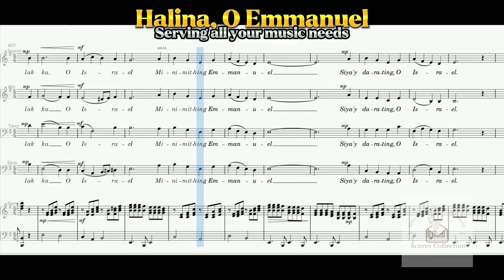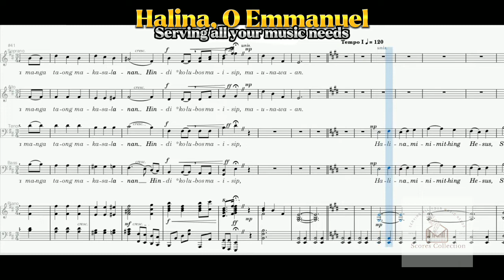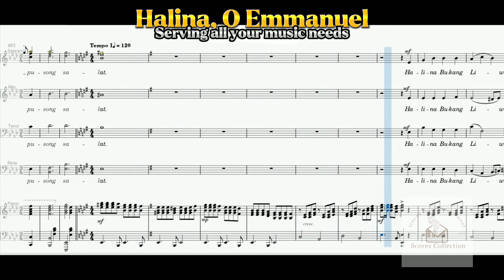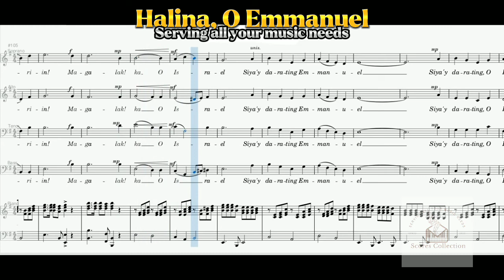Halina, O Emmanuel - Piano Accompaniment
"Halina, O Emmanuel"
Filipino Version of "O come, O come Emmanuel"
Composed and Arranged by:  Debbie Isaacs
Translated by: Raquel B. Lorenzana